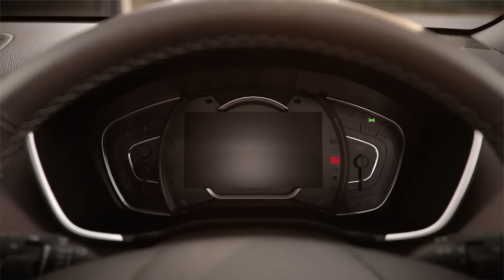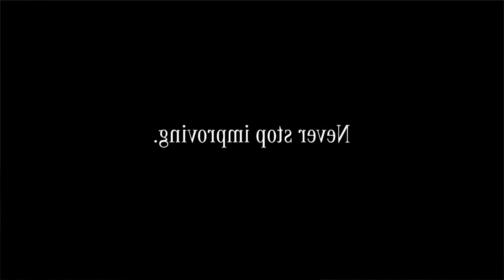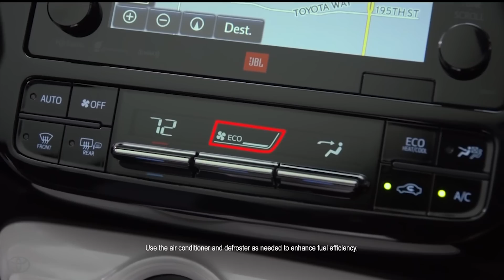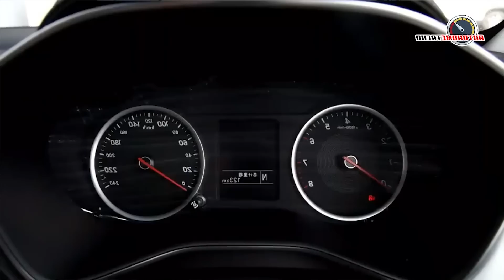Daftar Mobil Baru GIIAS 2018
Halo semuanya, kali ini kita mau bahas mobil mobil baru apa saja yang bakal hadir di GIIAS 2018 mendatang

Sebenarnya video ini sudah ada semua bocorannya di tapi mungkin beberapa dari kalian malas baca, bisa lihat video ini saja 😁

Kalau mau rental mobil bisa ke ya

✔Autonet care menyediakan berbagai macam produk dan jasa untuk mobil anda. Meliputi:
- Premium body coating
- Paint protection
- Kaca film
- Karpet mobil

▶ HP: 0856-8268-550